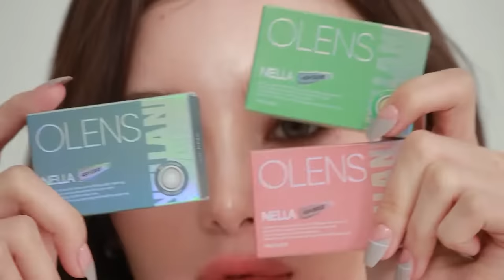More Than Natural Eyes, Nella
No matter what eye color you have,
Nella makes realistic-looking eyes!

𝑭𝒆𝒂𝒕𝒖𝒓𝒆
☑Point 1 - 13.3mm of Natural enlarging effect for daily wear
☑Point 2 - Soft pattern for natural and realistic styling
☑Point 3 - Limbal ring for your ultimate define eyes